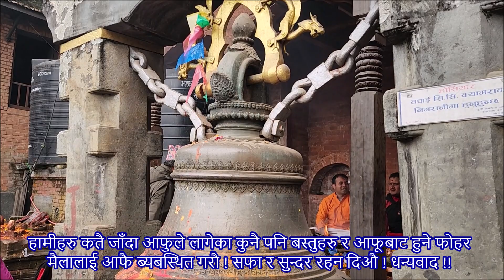Surya Binayak, Ganesh Darshan, Shree Bishnu, श्री सूर्यविनायक, श्री गणेश मन्दिर, श्री विष्णु भगवान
श्री सूर्य विनायक मन्दिर:
काठमाडौँं उपत्यकामा चार विनायकहरू रहेका छन। यि मध्ये एक हो- श्री सूर्य विनायक, श्री गणेश । यो मन्दिर अरनिको राजमार्गको सूर्यविनायक, सिपाडोल ( पुरानो ट्रली बस स्टप )  चोकबाट करिब १ किलोमिटर दक्षिण तिर पर्छ ! भक्तपुर दरबार क्षेत्रदेखि दक्षिण दिशामा घना जंगलको छेउमा रहेको यो मन्दिर पुग्न केही उकालो सिडी चढ्नु पर्छ। मन्दिरको द्वार अगाडिको अग्लो सिँढी चढेपछि मूल मन्दिर भएको स्थानमा पुगिन्छ। पूर्व तिर फर्केको सुर्य विनायक, श्री गणेश मन्दिर अगाडि फराकिलो ढुंगा छापिएको खाली भाग छ, जहाँ दर्शनार्थीहरू लाममा बस्छन्। मन्दिरको बायाँ भागमा रहेको सत्तलमा दैनिक भजन कीर्तन गरिन्छ। मन्दिरको दाहिने भागमा रहेको ढुङ्गेधारा सूर्यविनायक श्री गणेश भगवान लाई जल चढाउने कार्यको लागि  प्रयोग गरिन्छ। यस मन्दिरको अगाडि रहेको श्री गणेश को बहान- मुसाको स्तम्भ आकर्षक देखिन्छ साथै मन्दिरको दाँया र बाँया धेरै नै घन्टीहरु चढाएको देख्न सकिन्छ भने यसले मन्दिरको सोभा समेत बढेको अनुमान गर्न सकिन्छ !

मन्दिरको भित्र शिलारूपी श्री गणेशको मूर्तिको स्थापना छ। त्यही मूर्तिलाई भक्तजनहरू सूर्य विनायकका रूपमा पूजा गर्ने गर्छन्। श्री गणेशको मूर्तिलाई धातुकलाको उत्कृष्ट रूपमा सिंगारिएको देख्न सकिन्छ। मन्दिरको दाहिने तिर विभिन्न देवी देवताका मूर्ति छन्। दर्शनार्थीहरूलाई समेत घामपानी आदिबाट बचाउने गरी राखिएको पित्तले छानाको तल्लो भागमा विभिन्न बुट्टा सँगै श्री गणेशको आकर्ष मूर्ति छ।  साथै मन्दिरको अगाडी पट्टि २ वटा सत्ताल बनाएको छ !

सूर्य विनायकबाट केहीमाथि डाँडामा माताको मन्दिर छ। करिब त्यहाँ माता मन्दिर पुग्न को लागि ५-७ मिनेट उकालो सिडि चढ्नु पर्ने अनुमान गर्न सकिन्छ र बोली नफुटेका कतिपय शिशुलाई माताको दर्शन गराए पछि बोली फुट्छ भन्ने जन-विश्वास रहेको  छ।

यस सुर्य विनायक मन्दिरको बाटो छेउमा अथवा मन्दिरको सिडि सुरु हुनु बित्तिकै को बाँया पट्टि शिलारुपी श्री बिष्णु भगवान मुर्ति भएको छ !

यस Vlog  हेरी दिनु भएकोमा धन्यवाद !🙏

Please visit:
"The Dangol Family"  Youtube Channel
बद्रि डंगोल तथा डंगोल परिवार 🙏!